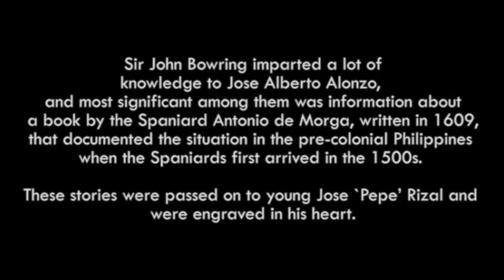EGDR Teaser on West Philippine Sea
The value of Antonio de Morga's Sucesos de las Islas has long been recognised. A first-hand account of the early Spanish colonial venture into Asia, it was published in Mexico in 1609 and has since been re-edited on a number of occasions. It attracted the attention of the Hakluyt Society in 1851, although the edition prepared for the Society by H. E. J. Stanley was not published until 1868. Morga's work is based on personal experiences, or on documentation from eye-witnesses of the events described. Moreover, as he tells us himself, survivors from Legazpi's expedition were still alive while he was preparing his book in Manila, and these too he could consult. As a lawyer, it is obvious that he would hardly fail to seek such evidence. The Sucesos is the work of an honest observer, himself a major actor in the drama of his time, a versatile bureaucrat, who knew the workings of the administration from the inside.It is also the first history of the Spanish Philippines to be written by a layman, as opposed to the religious chroniclers. Morga's book was praised, quoted, and plagiarized, by contemporaries or successors. Filipinos have found it a useful account of the state of their native culture upon the coming of the conquistadors; Spaniards have regarded it as a work to admire or condemn, according to their views and the context of their times; some other Europeans, such as Stanley, found it full of lessons and examples.